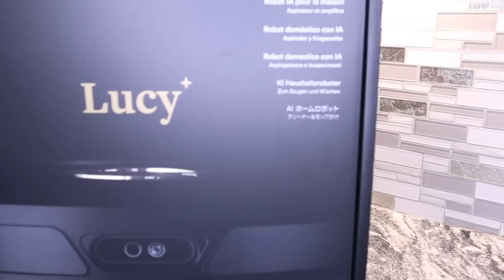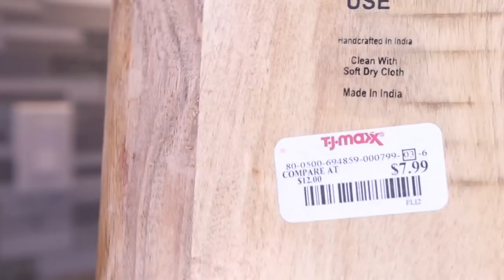DECORACIÓN DE COCINA 2022/ TRIFO LUCY ROBOT VACUUM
Hola mis Reinas, bienvenidas a este video de decoración de la cocina para verano. Estoy utilizando el color azul y blanco, como siempre incluyendo los colores metálicos  con un poco de madera. También en este video les presento mi nueva aspiradora de la que les dejo el enlace aquí debajo👇👇👇👇 Muchas gracias por su cariño. Un abrazo😘

ENLACES AQUÍ 👇👇👇👇👇👇👇

💎Mi Aspiradora Robótica

💎Cortina de Cocina gris y blanco
💎Mi Air Fryer:https: //amzn.to/3N3oFiS
💎Mi Cafetera Eléctrica

💎Mi Lampara de Techo de la Cocina
💎Mi Alfombra De la Cocina
💎Mis mesitas del comedor en color plata
💎Mi Lampara tripie de la sala
Mi mesa de centro de la Sala

💎Alfombra de pelos blancos de mi entrada
💎Cortinas Rosadas de mi Habitación
💎Palo de Cortina dorado de la sala
💎Mi lampara de techo delComedor
💎Mi mesa Auxiliar
💎Lampara de techo de m i habitación
💎Mi aspiradora
💎Alfombra gris con dorado
💎Alfombra de mi sala
💎Mis Candelabros dorados
Fundas de Cogin color Rosa
💎Set de pinos de luces decorativo
💎Libro Channel
💎Mueble parecido al mio

💎Cortinas de la Sala

💎Covers de Cojines Dorados
Fundas de cojin amarillos

💎Fundas de Cojin color Beige

💎Camara con la que grabo